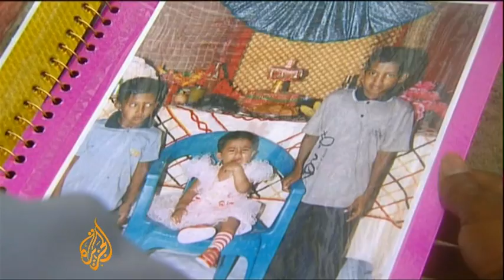Tsunami's political impact - 25 Dec 09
The two countries worst hit by the most devastating disaster in modern history have followed very different political paths.

Indonesia chose a peace deal to end a 30-year old conflict in Aceh, while Sri Lanka opted to step up its military campaign against the Tamil Tiger separatists.

As Al Jazeera's Step Vaessen finds, the decisions had a crucial impact on the recovery and healing process for those caught up in the tsunami.